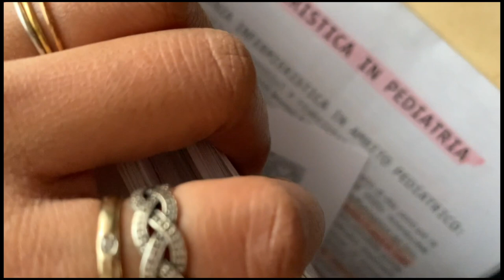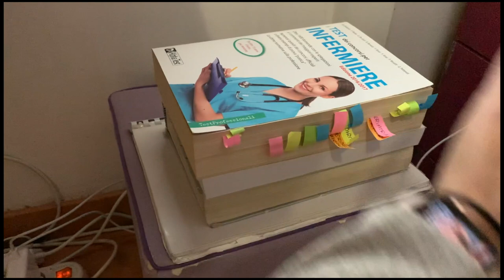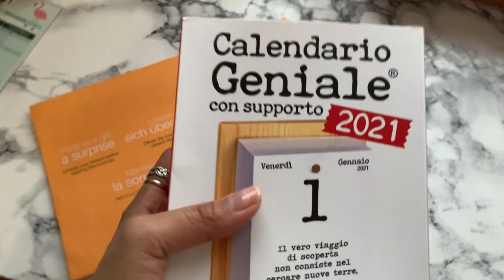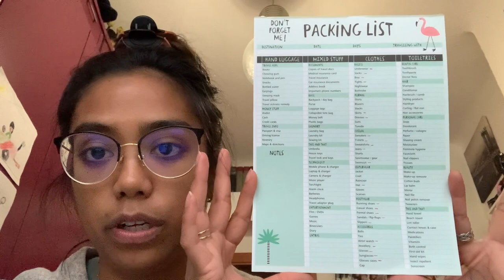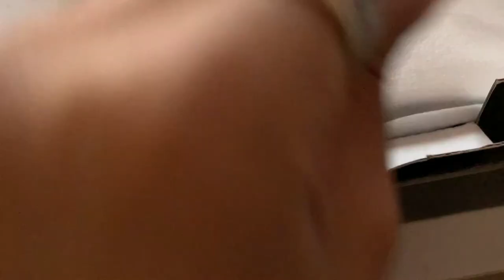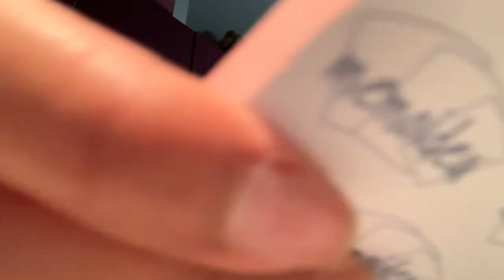UNA VITA IN 3 VALIGIE: Decluttering 🧳| VLOG 27/12/2020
♡La mia vetrina di Amazon
Buon lunedì fanciull*
Spero che questo video "decluttering" vi faccia piacere, non ho mai mostrato i miei armadi per il caos che c'è dentro, ma a sto giro mostro qualcosina LOL.
A presto,
Carol Ann
WHO I AM:
♡Name: Carol Ann
♡Date of Birth: June 9, 1992
♡Profession: Registred Nurse
♡Home Town: Milan, Italy
♡Nationality: Filipina/Italian